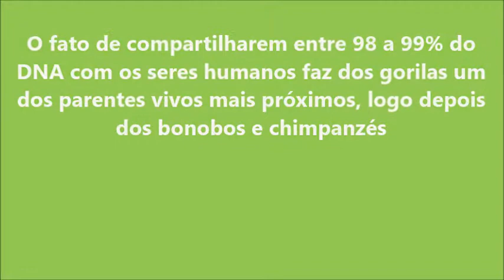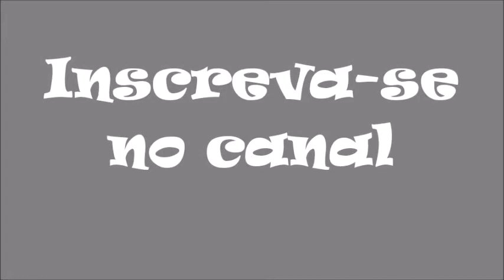Zoológico Virtual - Imagens do animal "Gorila"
Abaixo  está uma lista de vídeos do Zoológico Virtual para você curtir !